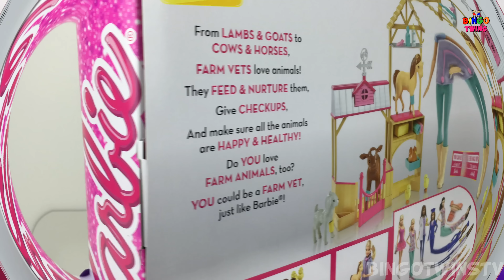Barbie Farm Vet w/ Veterinary Hospital Setup !! Animals make Funny Sounds ::))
Barbie Farm Vet - Veterinary Hospital Setup -  Farm Animals | Learn how to set up Barbie Veterinary form with little and cute Animals. This Video creates great fin to all little ones while enjoying funny Animals Sounds.

Watch for more videos on Kids ABC Songs, Toys Reviews, Play-Doh,  Spider man, Frozen Elsa, Anna Elsa Olaf, Disney Cars, Kinder Surprise Eggs, Stop Motion and Kids Funny Videos, Giant Toy Surprise Eggs, Blind Bags, Vinyl Mystery Minis,  Disney Princess Anna, Snow White, Joker & Candy! Superheroes, Stop Motion Videos and much more..

Visit us for everyday new videos and for much more interesting videos and great fun!